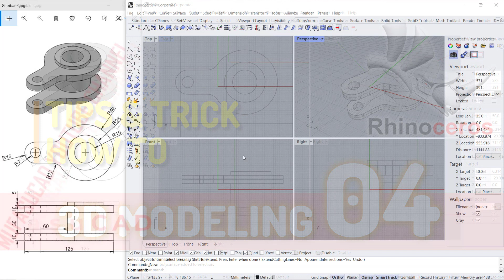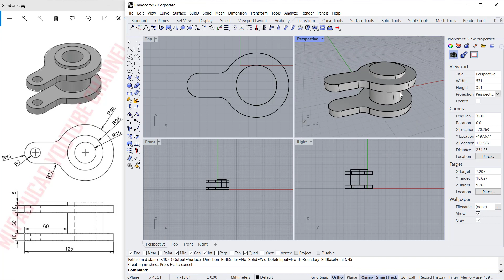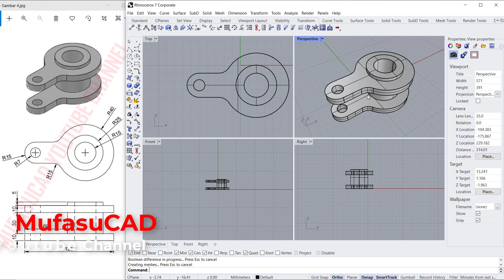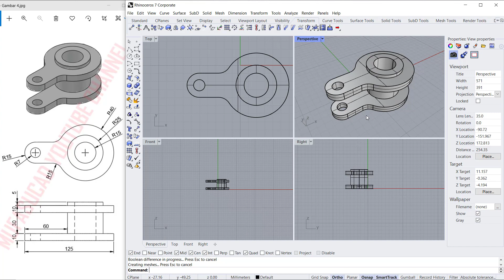Exercise 04 Rhino 3D Modeling Tutorial For Beginner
Learn rhinoceros 7 basic part design tutorial for beginner exercise 04